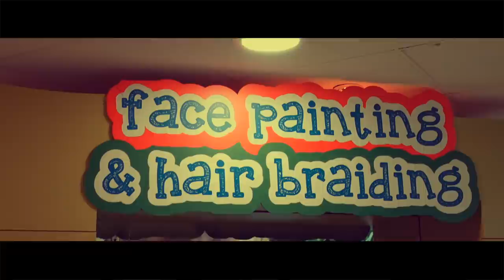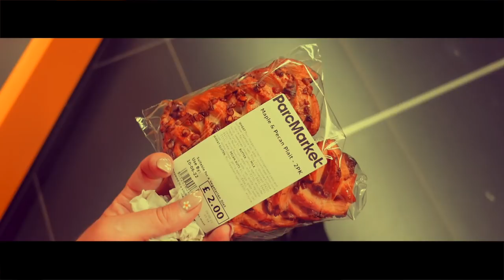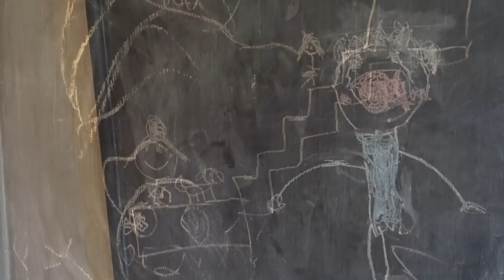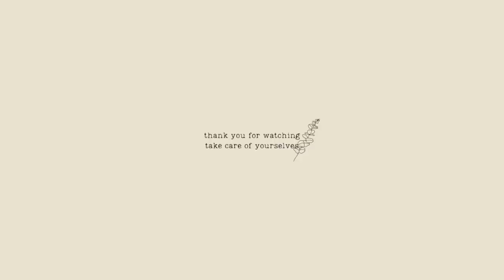CENTER PARCS VLOG - WHINFELL - LODGE TOUR & OUR HOLIDAY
Hi everyone! So we went to Center Parcs, Whinfell Forest, last week (we get two weeks half-term at Whit and thought we'd take advantage!). It was AMAZING! And I tried my best to vlog it and show what it's like, but also just capture some family memories too! I hope you enjoy!

P.S. I worked with Center Parcs over two years ago, but this isn't an ad - just thought I'd say. Even though it's outside the CMA timescales, it's good to be transparent!

❤ SOCIAL MEDIA ❤

I'm a 33 year-old mum of three, who lives in Cheshire, in the UK, and this is my small part of the online world, where I share my story. And things I enjoy and like too! I have three children, Bill, Daisy and Stanley, and they seem to be growing up so darn fast these days. We have a golden retriever called Merlin, and two cats called Romeo and Elsa and, hang on, this is sounding a bit like a kid's essay at school isn't it? I'm due to get married this year to my other half, Mark, and even though we did everything a bit backwards, I am really happy with how life has turned out. You might find everything from food videos, clothing hauls, home updates, vlogs now and again, and some topics close to my heart, such as coparenting, hearing loss and Stickler Syndrome too. I am a very average mum, but I try my absolute best at whatever I do, and hopefully you enjoy following along!